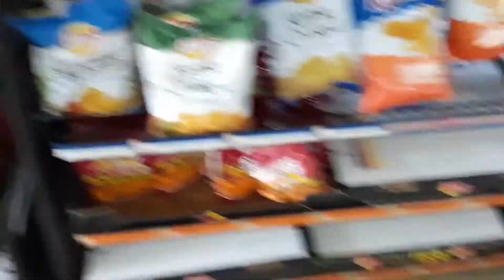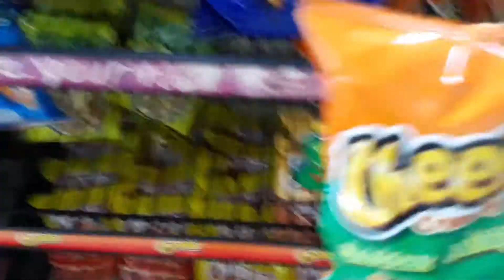STORYTIME: I WAS SUPPOSED TO PLAY BASKETBALL IN HIGHSCHOOL AND COLLEGE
Basketball was my game! check my video out and see what happened